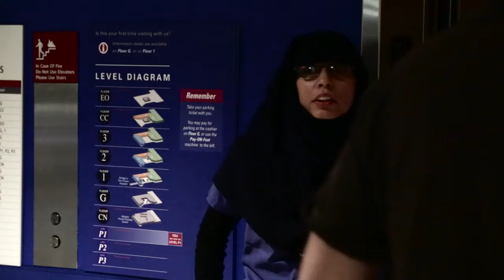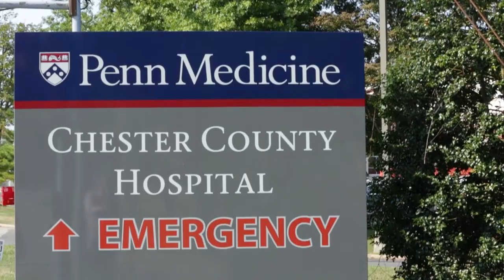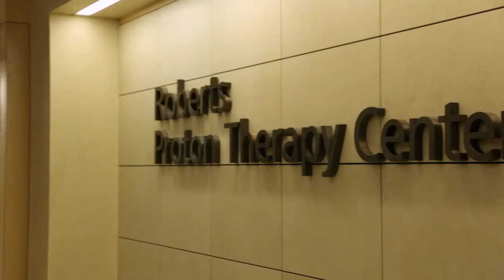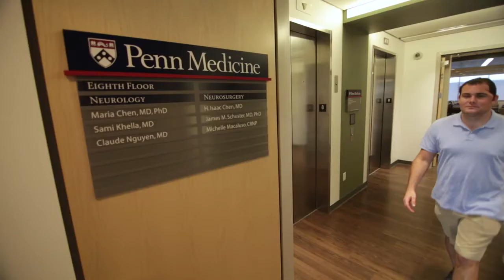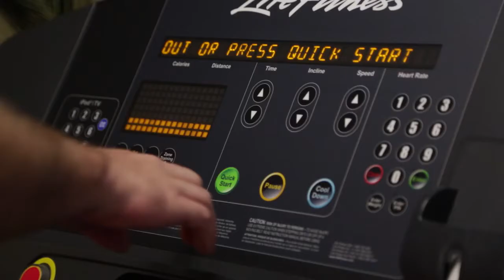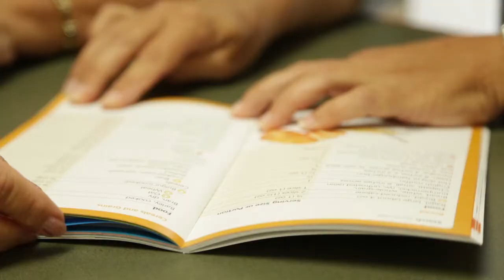Penn Medicine Patient Experience 2015